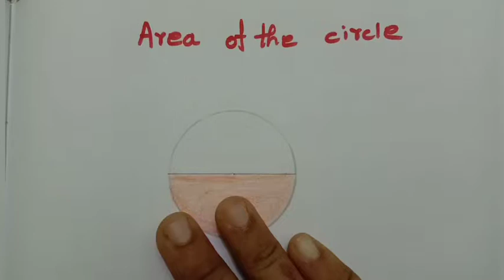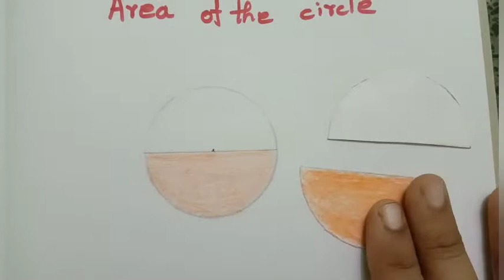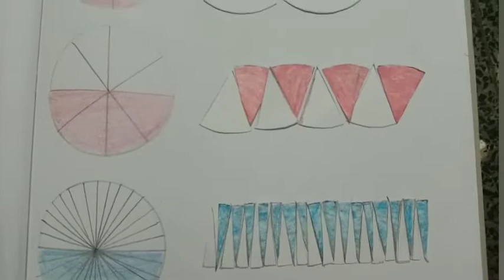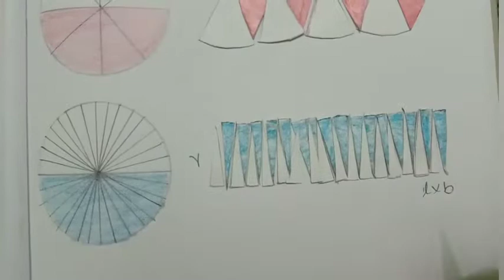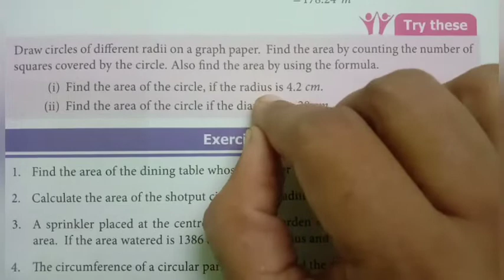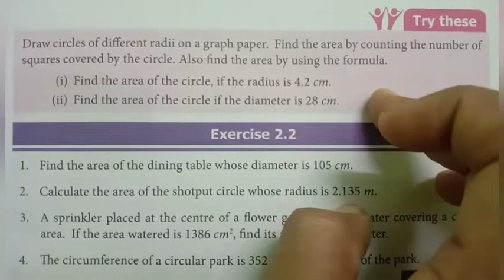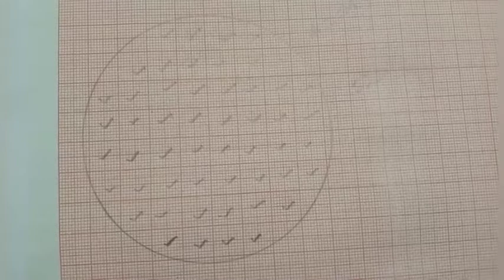7th std maths measurement/find the area of the circle/try these page no:33 chapter2 term2 Tamil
7th std maths measurement/find the area of the circle/try these page no:33 chapter2 term2 Tamil